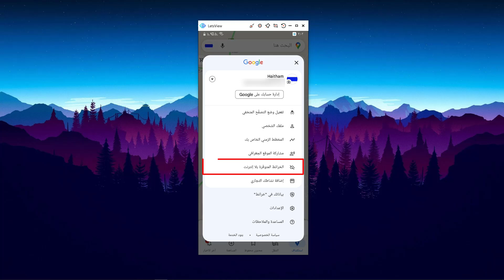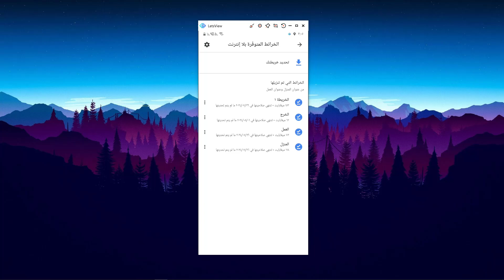طريقة تشغيل خرائط قوقل ماب بدون انترنت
طريقة تشغيل خرائط قوقل ماب بدون انترنت بخطوات سهلة وبسيطة